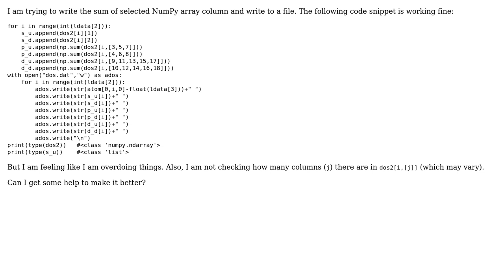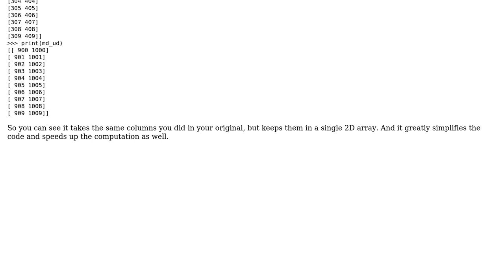Code Review: Sum over selected numpy.ndarray column and write to a file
With thanks & praise to God, and with thanks to the many people who have made this project possible! | Content (except music & images) licensed under CC BY-SA | Music | Images & others | With thanks to user TheBlackCat user Jamal user BaRud and the Stack Exchange Network Trademarks are property of their respective owners. You are responsible for your own actions.